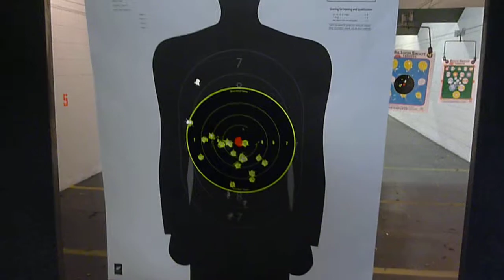Shooting the Barretta M9 9mm